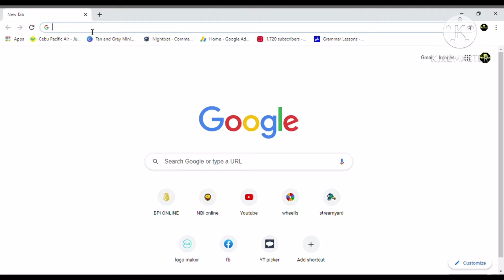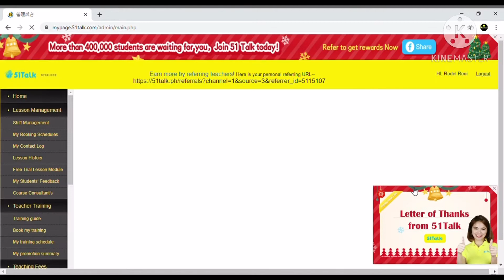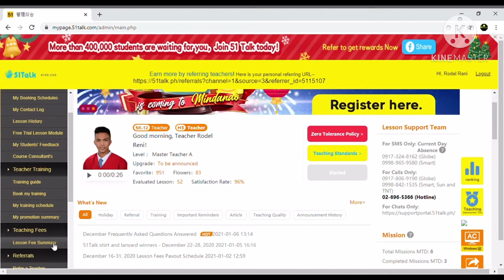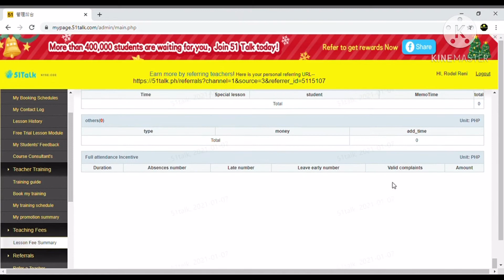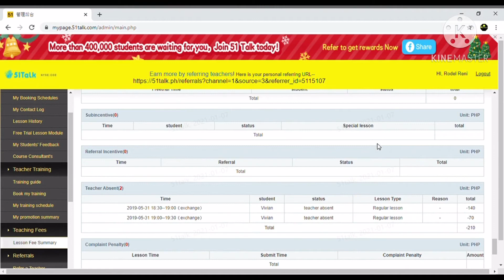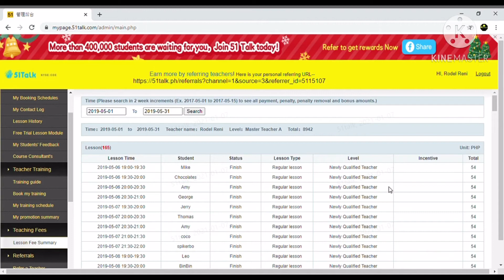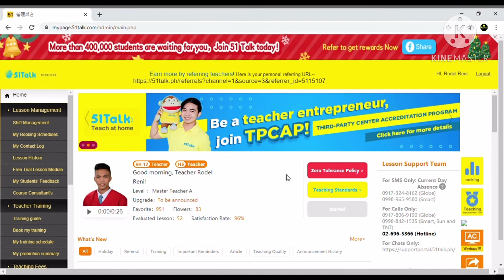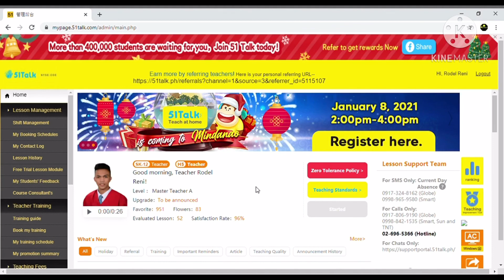51talk - 1st Month Salary || Words of Encouragement || Prince Jhaven